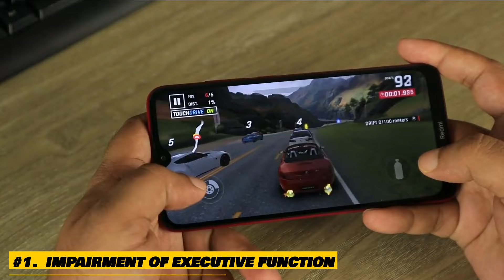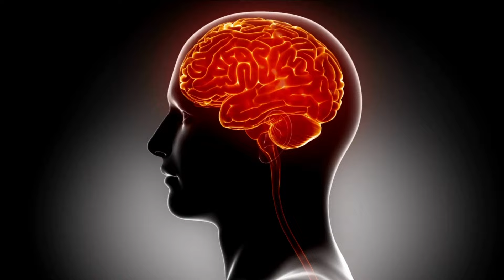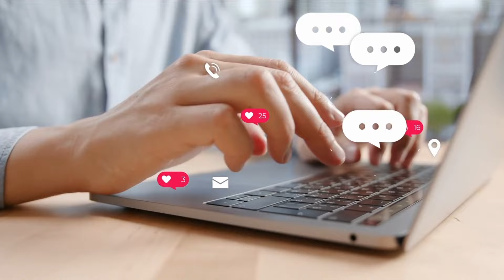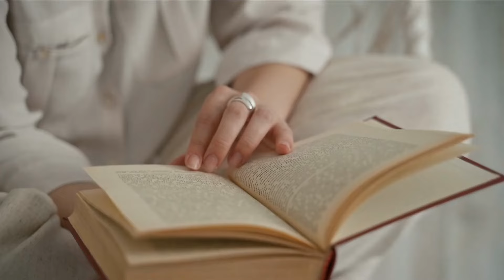THE IMPACT OF VIDEO GAMING ON HEALTH AND WELL-BEING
Video gaming has been a topic of debate when it comes to its potential impact on health. Here are some potential ways video gaming could affect health, both positively and negatively:

Positive Effects:

Improved cognitive function: Some studies suggest that video games can improve cognitive skills, such as attention, spatial reasoning, and problem-solving.
Social connections: Gaming can provide an opportunity for social connections with other gamers, both online and offline.
Stress relief: Playing video games can be a form of relaxation and stress relief for some people.

Negative Effects:

Physical inactivity: Excessive gaming can lead to physical inactivity, which can increase the risk of obesity and related health problems.
Poor posture: Sitting for extended periods while gaming can lead to poor posture, which can result in musculoskeletal problems such as back and neck pain.
Sleep problems: Playing video games before bedtime can interfere with sleep, as the bright screens and stimulating content can make it difficult to fall asleep.
It is important to note that the effects of video gaming on health can vary depending on the amount and type of gaming, as well as the individual's overall health and lifestyle. As with any activity, moderation is key, and it is important to balance gaming with other healthy habits, such as regular physical activity, healthy eating, and adequate sleep.